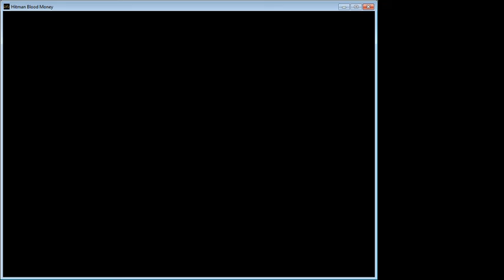Hitman Blood Money: Part 5, The new and confusing